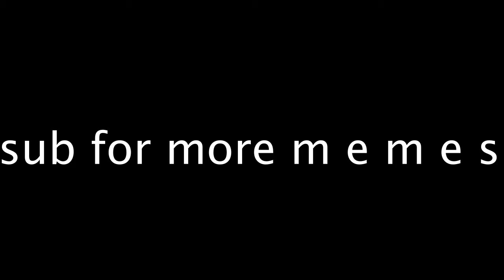Markiplier crying at 98% fails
love this meme
finally quality content is made lmao